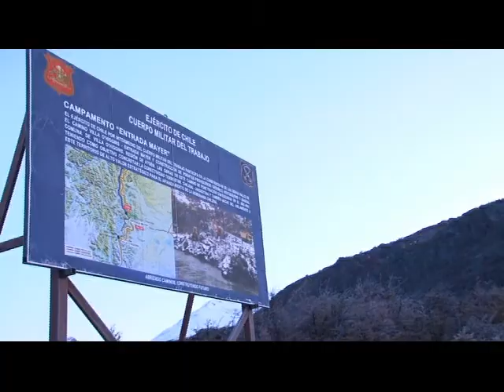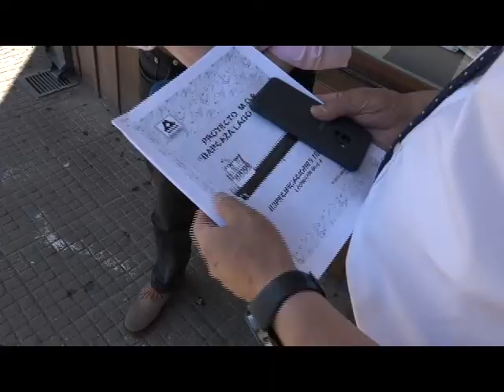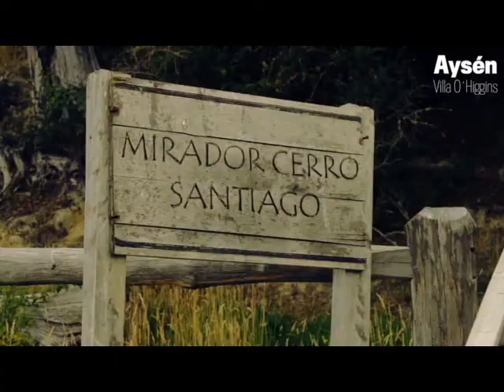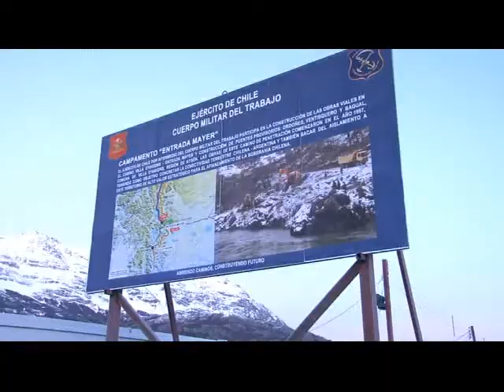Iintegración Binacional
ROCCO TV